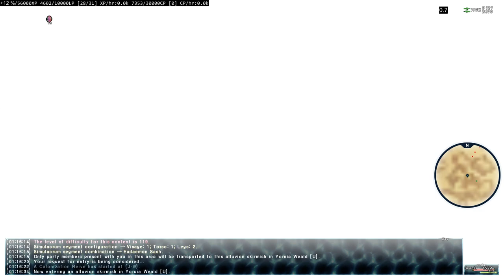Granis THF Yorcia Alluvion Skirmish run 112/sash (no commentary)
So I came back to FFXI after having been away for a while. I caught up on Rhapsodies as much as my woefully behind gear would allow, and now I'm trying to farm stuff like Skirmish for gear to get my foot in the door. seeing what THF can get done with 5 trusts in order to get what gear I can for WHM or some other jobs I'm bringing up to fresh 99. Of course, gearingTHF will help this go smoother.

I've been doing plenty of Alluvion Skirmish the past couple of days, and so far, I've only had the time to clear one floor before I ran out of time and had to key, but that will get better once I'm more famillar with how this Skermish works and I get lost less, and when my THF's gear sucks less. :(  Sp far I got Theon hat for THF, and some of the mage pants for WHM (which with augments is an okay little macro piece for enhancing magic. still upset I didn't get the +M. acc aug on the pants I wanted and I didn't want to go broke buying snow stones to keep spamming for it. Would've been nice to have something for both the Enhancing set AND the enfeebling set, but oh well.) and a pair of heavy DD boots I'm not sure I'll even use yet. (as seen in the video.)

I'm also looking at Escha and Raisenjima but I feel like I need some easier to get drops from Skirmish and MAYBE Merit BCs first before I tackle the unity stuff going down in those zones. I dunno, There's also Vagary and Ambuscade to, and TBF my WHM is not that far behind, it's got some 119, but I gearswap a LOT on WHM and not every last one of my WHM sets is 119 every slot. I have macro pieces still that are lower ilvl or are pre ilvl macro pieces.

But I feel I'll get the rest of what WHM needs out of Skirmish/Merit BCs if I just try to get it done w/ THF with the extra Trust power from Rhapsodies, but my THF really needs better gear to be able to farm the stuff WHM needs,let alone the stuff my other planned jobs will need. Hopefully my THF will start seeing more drops to power it up out of skirmish and stuff soon.